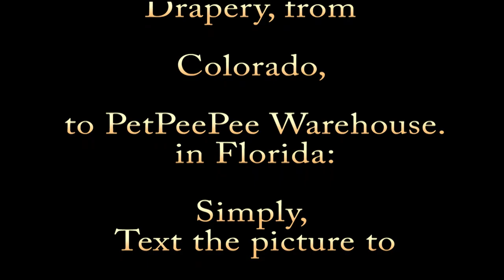Colorado Drapery, Oriental rug cleaning from urine odor By the PetPeePee® company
Colorado Drapery Oriental rug cleaning from urine odor
Drapery cleaning
After you have tried all the cleaning processes available in the market to clean your draperies from the stains and the nasty cat urine odor.
Even your dry cleaner cannot guarantee to remove the urine stains or the odor; the question is what to do?
With an experience of more than 25 years and many five-star reviews on PetPeePee Google review, I can ensure my customer around the globe that I can remove any urine odor and, in most cases, the stains.
Why stains on draperies it's so difficult to remove?
After your pet has urinated on the silk/cotton/velvet/linen customer tries to clean it using ordinary cleaning products. This will lead to a brown stein that will become (depending on how long).
And more sometimes, the pet owner discovers that his pet uses the drapery for a long time without notice, the urine crystal will bake this spot with the help of the sunlight, and it will become permanent discoloration.
The PetPeePee company develops a unique cleaning process using the natural odor-free cleaning product from the Dead Sea. This natural odor-free cleaning product design by mother nature to kill bacteria naturally.
Combining the Dead Sea cleaner and a unique cleaning process will permanently remove the odor from the draperies without depositing any unpleasant smell into the fiber.
As a result, all the cleaning processes can remove the urine stains; we remove the stains 98% in our experience.
PetPeePee nationwide service for cleaning high-quality custom-made drapery from dog and cat urine odor and some stains.